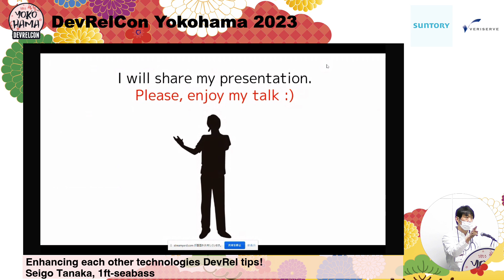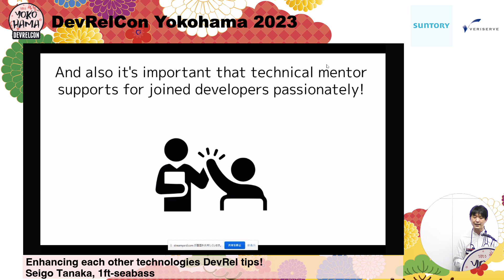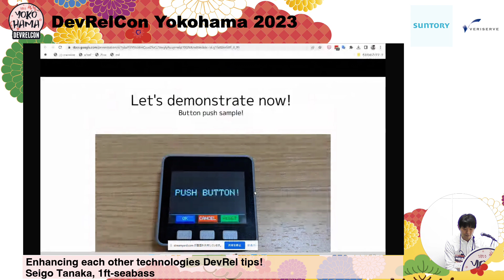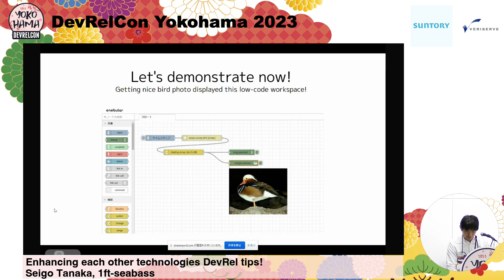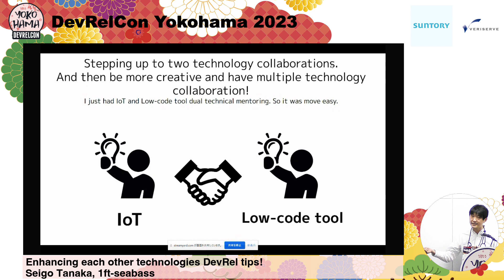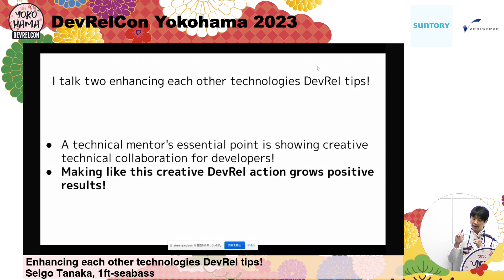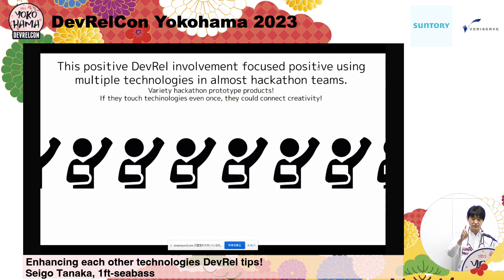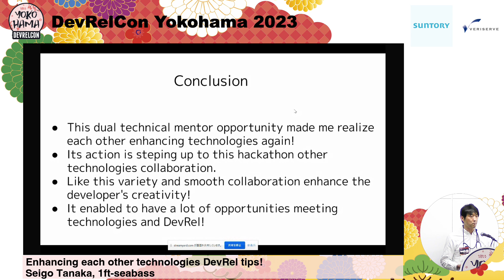Enhancing each other technologies DevRel tips! by Seigo Tanaka at 1ft-seabass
DevRelCon Yokohama 2023 is 2 days in-person conference for developer relations, developer marketing, developer experience, APIs.

Enhancing each other technologies DevRel tips! ~ An exciting experience as a dual-charged technical mentor in a hackathon ~ by Seigo Tanaka at 1ft-seabass

I talk about getting DevRel experiences using real-time demos, tips, and talk. It's about IoT and low code tools as a dual technical mentor.

- A technical mentor's essential point is showing creative technical collaboration for developers!
    - Of course, the first step is conveying a technology fascinate in hackathon hands-on. And stepping up to two technology collaborations. Next more be creative as a multiple-technology collaboration!
    - I will show a demo and tips about IoT and low code tool collaboration patterns. And more, other technologies collaboration patterns such as LINE and AI.
- Making like this creative DevRel action grows positive results!
    - This positive DevRel involvement focused positive using multiple technologies in almost hackathon teams.
    - Provoking collaboration mind in developers! It handles dual busy peak in hackathon technical support time.